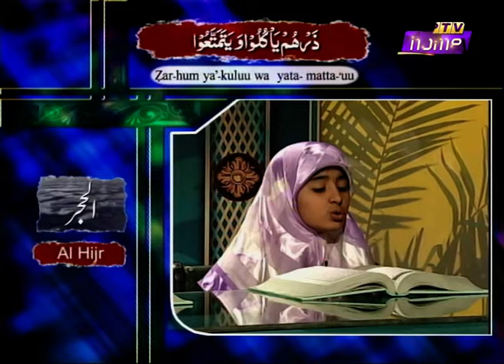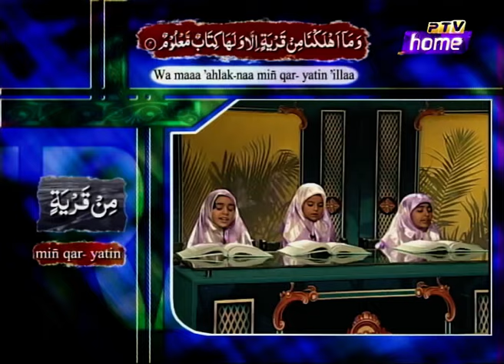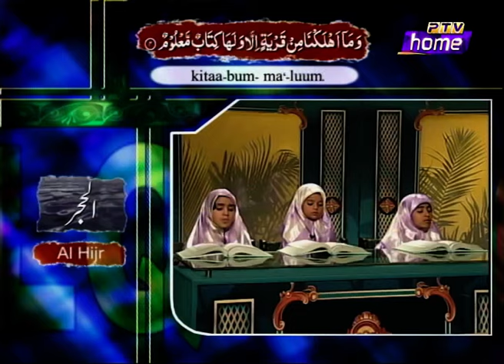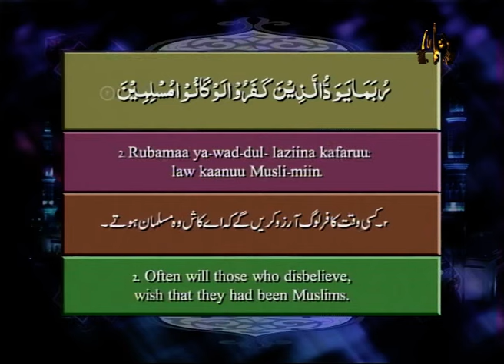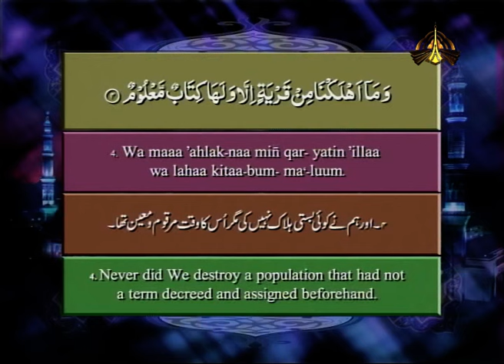Al Quran | Qari Syed Sadaqat Ali | Ptv | Episode 48